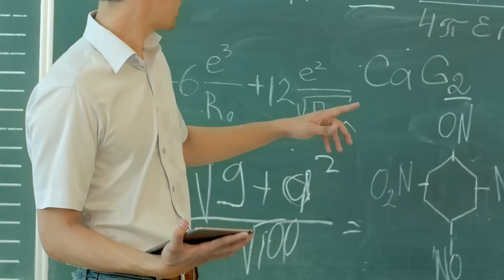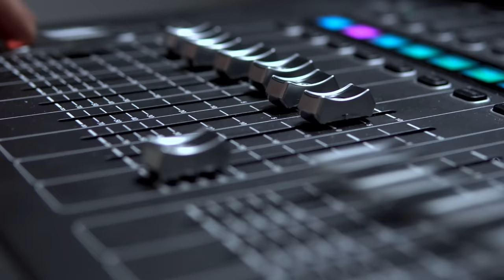The SAD Truth About Mary J Blige's Love Life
Mary J. Blige’s songs are known for being a raw reflection of her life experiences. She managed to pull herself out of those dark times, which included turbulent relationships. Here’s the sad truth about her dating history.